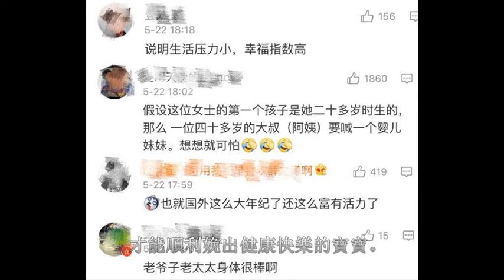墨西哥70歲老婦人懷上第八胎，網友評論角度清奇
打开支付宝首页搜索“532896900”，即可领取红包，每天都可以领哦~~